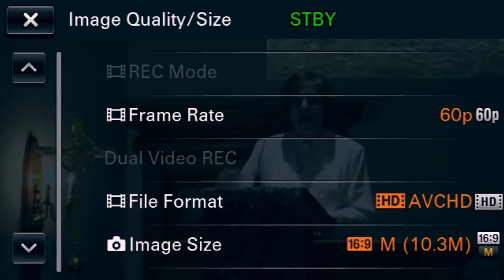A Prayer for Unity (Message)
Rev. Joyce Lawson, Senior Pastor at Chagrin Falls UMC preaches a message of unity in celebration of World Communion Sunday.